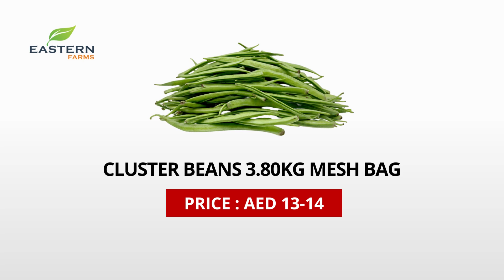AIR SHIPMENT INDIA | AL AWEER MARKET DUBAI PRODUCTS PRICE 23-02-2023 VEGETABLES